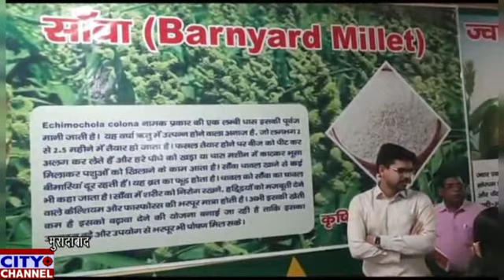विकास भवन स्थित कृषि अधिकारी कार्यालय पर श्री अन्न गैलरी का शुभारंभ